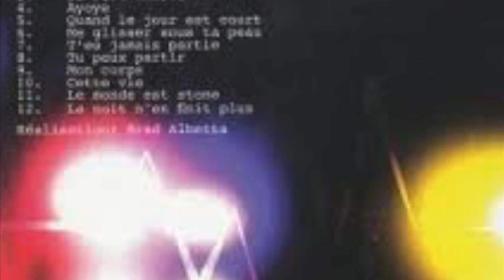Martha Wainwright's "Dans le silence"--An Unofficial Fan Slideshow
A slideshow-video inspired and accompanied by Martha Wainwright's "Dans le silence" (A. McGarrigle, K. McGarrigle, P. Tatartcheff). Slideshow compiled and edited by passage2truth. Not an official video.